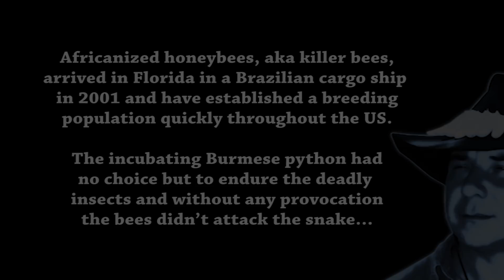Feral Bees Arrive At Python Nest 03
According to official reports, Africanized honeybees arrive in Florida in a Brazilian cargo ship in 2001. Labeled by the media as “Killer Bees” due to fetal attacks on humans, pets and live stock in recent years.  The invasive bee species have inbred with many of Florida’s domestic honey bees as well as Florida’s feral honey bee populations since and are difficult to distinguish today.

Feral honey bees prefer to build their nest in a secure location such as a tree, a roof or inside a wall. But wherever the queen lands, her colony will follow, settle down and begin building their nest immediately. Sometimes feral honey bees settle into a location not well enough hidden from predators such as the Florida back bear, who will plunder any beehive not just for its honey but the protein provided by the bee larvae as well. Regardless, the bees have chosen well this time. Residing within close proximity of a large burmese python incubating her own eggs and aggressive enough to attack anyone daring to approach her lair.

This never before seen footage provides a unique inside look into the behavior of two invasive species in Florida. Feral honey bees have been know to attack and kill larger animals such as dogs and horses frequently, yet these aggressive insects tolerate the presents of a huge burmese python right next to their own beehive. The python has been incubating her eggs for almost two months when the bees decided to move in. She could leave her nest, since her young will hatch any day now. But instead she continues protecting her eggs, thought she is clearly agitated by the annoying insects. The feral honey bees tolerate the python as long as the snake remains calm. Any sudden movement from the reptile, such as striking at a potential predator will be seen as aggression. The feral honey bees will immediately attack and kill the python in case of such provocation. Killer Bees vs Python was filmed by Heiko Kiera aka Ojatro in 2016.